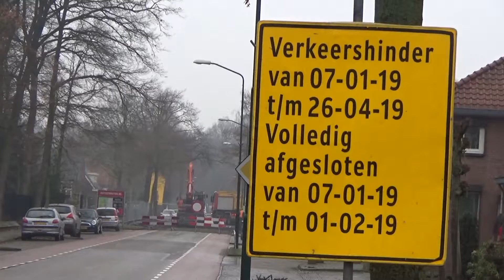7-1-2019 Herinrichting van het Oranjeplein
7-1-2019 Herinrichting van het Oranjeplein

Deze week is er definitief gestart met de herinrichting van het Oranjeplein in Mariahout. Nu wordt het riool vervangen in de Mariastraat. Als het weer meezit zal dit in week 7 klaar zijn waarna het riool wordt gelegd op het Oranjeplein aan de oneven kant. Bron: Omroep Kontakt.

Camera: Jan Jansen
Montage: Jan Jansen/Berend Koenders
Voice-over: Berend Koenders